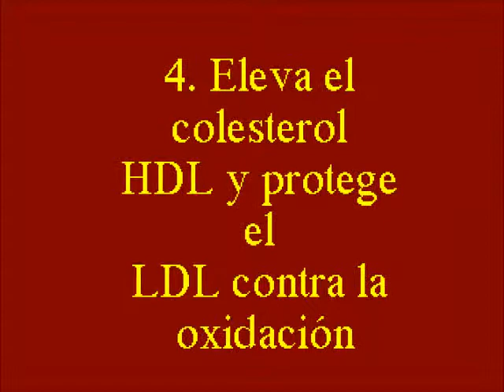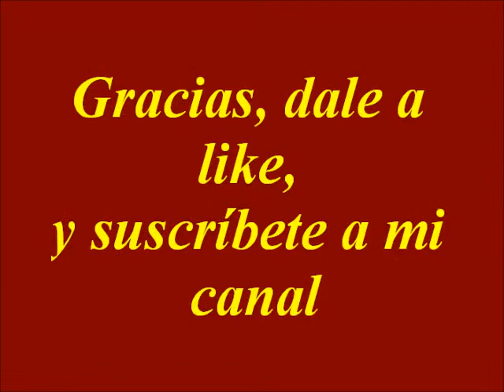Beneficios del chocolate para la salud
Los beneficios del chocolate para la salud